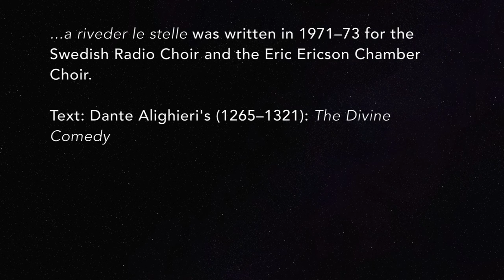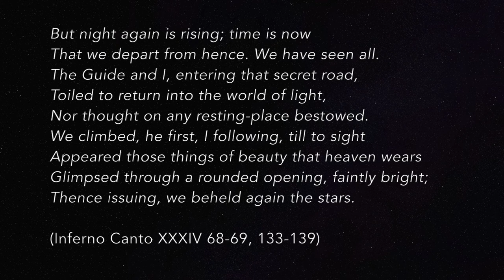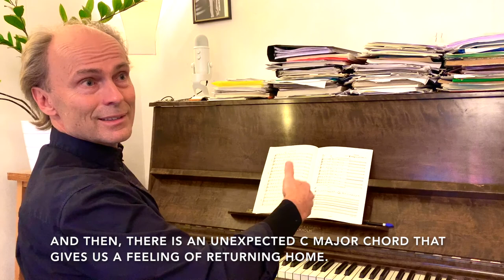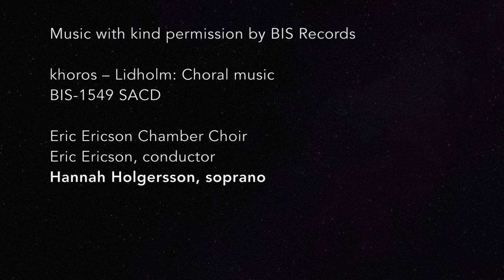swedishchoralmusic 2020: Ragnar Bohlin about ...a riveder le stelle by Ingvar Lidholm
"Ingvar Lidholm's ...a riveder le stelle made a huge impact on me at a young age, both the mysterious content of the text and the grand symphonic music. I believe it is one of the greatest choral pieces ever written", says Ragnar Bohlin, chief conductor of the San Francisco Symphony Chorus. Lidholm set parts of Dante's The Divine Comedy to music in 1971-73 for the Swedish Radio Choir and the Eric Ericson Chamber Choir.

swedishchoralmusic 2020: the Choral Conductor of the Month sends a video greeting about a piece that he/she loves.

swedishchoralmusic is produced by Swedish music publisher Gehrmans, to celebrate the rich tradition of Swedish choral music.

See all films and read interviews with Swedish choral composers – swedishchoralmusic or svenskkörmusik